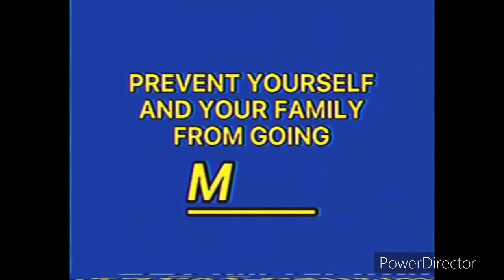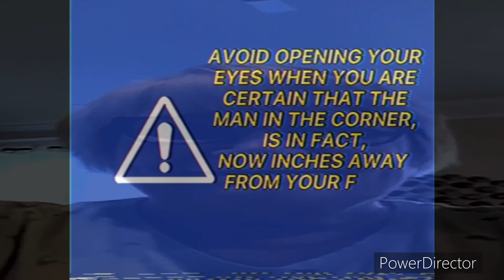The Mandela Catalogue: Metaphysical Awareness Disorder but with memes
Manela Fat log